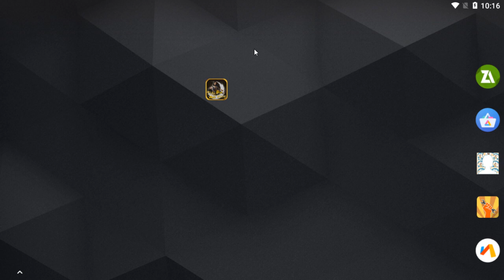Hướng Dẫn : Cày Kiếm Tiền "Money" VNĐ tại Võ Lâm Tú ML - Thập Đại Anh Hùng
Hãy Ủng Hộ Thánh Ken - Ken Vlog bằng cách
Hãy luôn ủng hộ để Ken có động lực ra clip hay và đầy bổ ích
Xin cảm ơn quý bạn hữu.
Số Điện Thoại, Zalo Ken : 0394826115
Chỉ dùng 1 số duy nhất nha quý AE :D